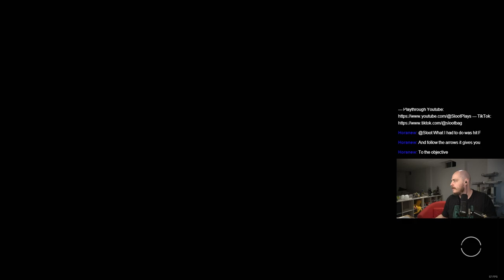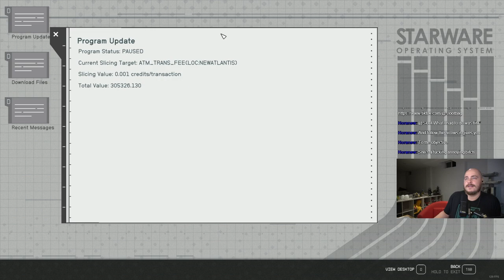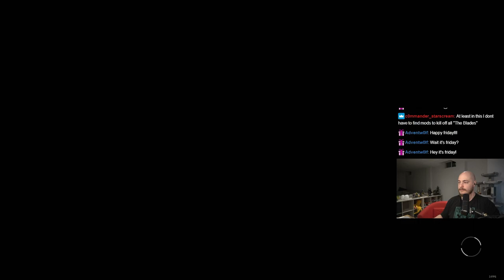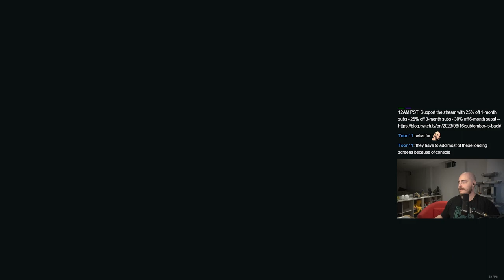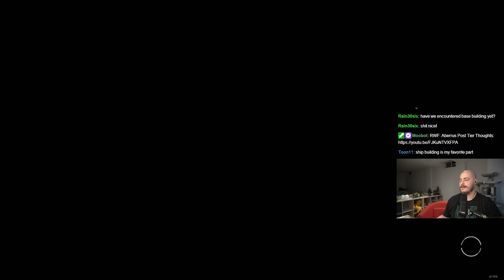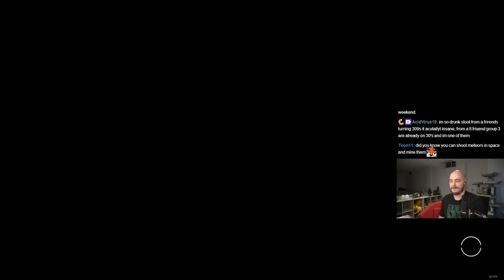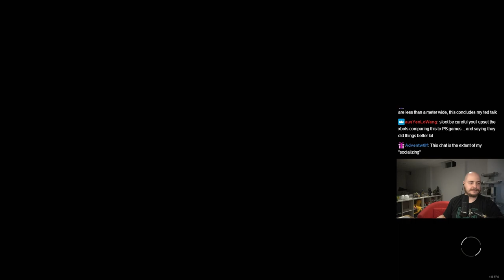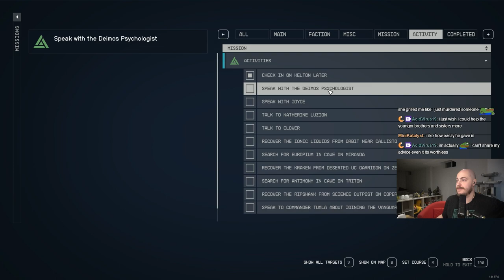Handling Helton's Wood Problem - Starfield Let's Play [Episode 29]